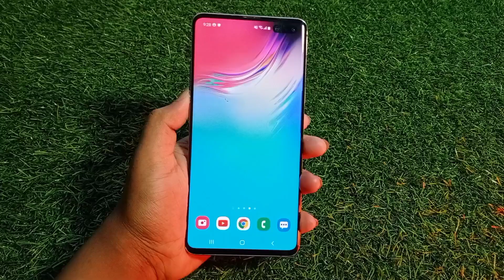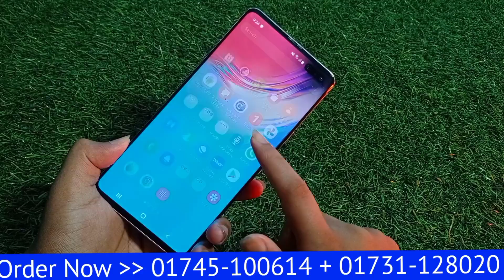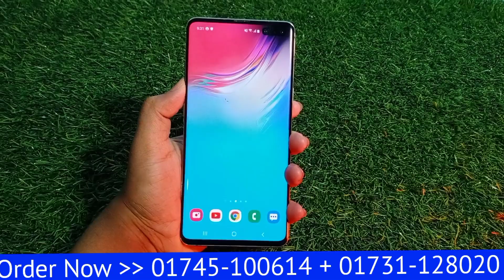কমটাকায় সেরা কমদামি মোবাইল // Samsung Galaxy S10 5g High Super Master Copy Mobile // Bangla Review